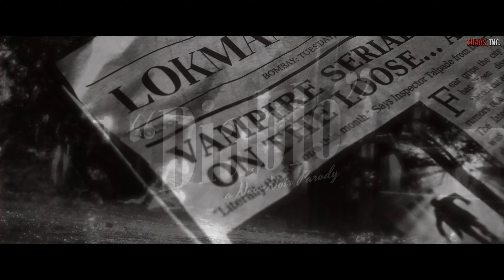First Look at "DIABLO" - A Neo-Noir Parody (Hindi w/ English Subtitles)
Sleazy Detective Adeshwar Joshi teams up with Journalist Rahul Verma to track down a ruthless serial killer - in a city where humans, vampires and supernatual beings coexist.

Director: Kaustubh Chavan
DOP: Arin Parab
VFX & Animation: Om Lalani
Editor & Writer: Kaustubh Chavan
Associate Director: Arin Parab
Associate DOP: Aniruddha Deshmukh

(Music used for edit):
“Aaj Ki Raat Koi Aane Ko Hain” (1972)
Singer: Asha Bhosle
Composer: R.D. Burman
Lyricist: Majrooh Sultanpuri

This film contains material that may be considered offensive, controversial, or triggering to some viewers. This includes, but is not limited to, themes of violence, discrimination, sexual content, and strong language.

The characters in this film do not support the use of any kind of tobacco products, such as bidis, cigarettes, khaini, gutkha, etc. or their promotion in any manner. Tobacco use leads to cancer, heart attacks, and other deadly diseases. Alcohol consumption is injurious to health and the actors in the film neither consumed alcohol nor promoted its consumption. Depictions of drug use is purely for narrative purposes and does not endorse or promote drug use.